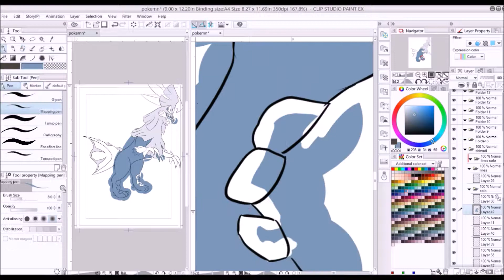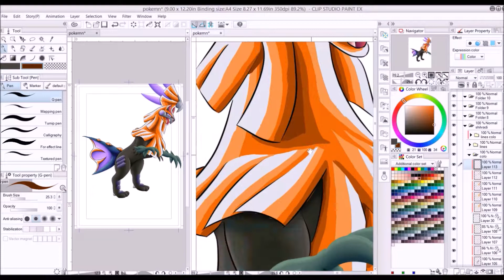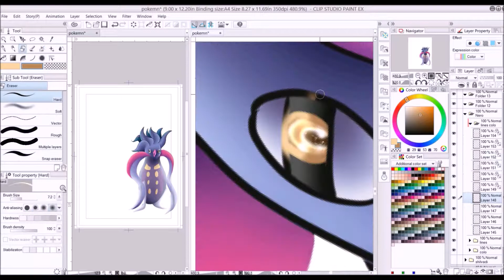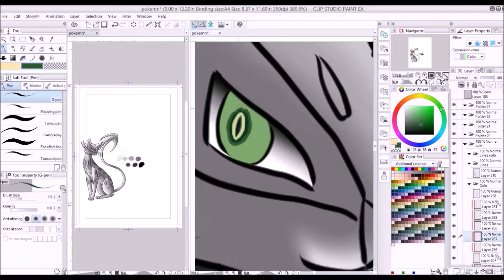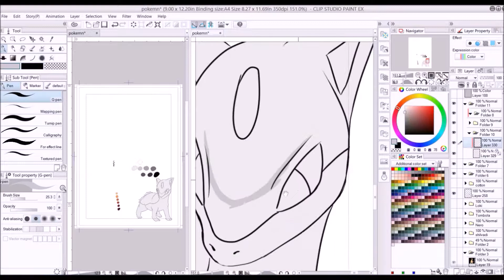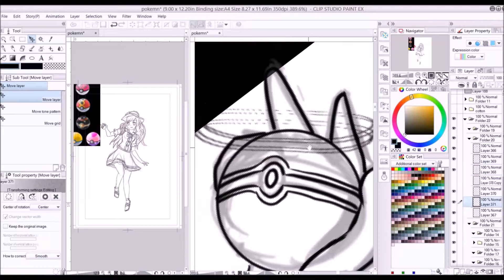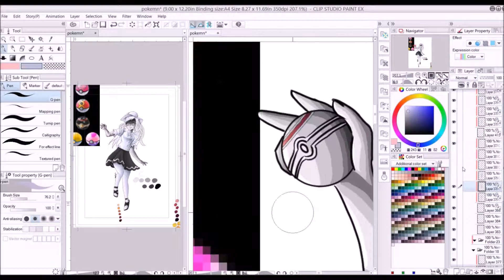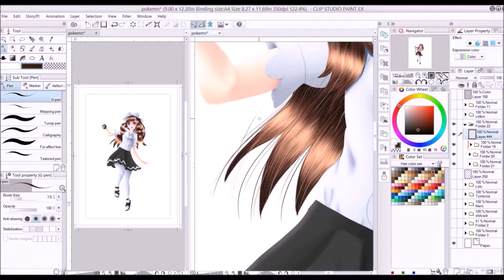Pokemon Team - Speedpaint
I thought I could finish this before the new games are out. Looks like I was wrong. This is the latest team I use in Pokemon Moon.

1. Pokemon Thema - Pokemon Soundtrack
2.  Pokemon Johto - Pokemon Soundtrack
3. Alles wird sich ändern - Pokemon Soundtrack
4. Le Bonheur - I''s Pure Soundtrack
5. Meine besten Freunde - Pokemon Soundtrack